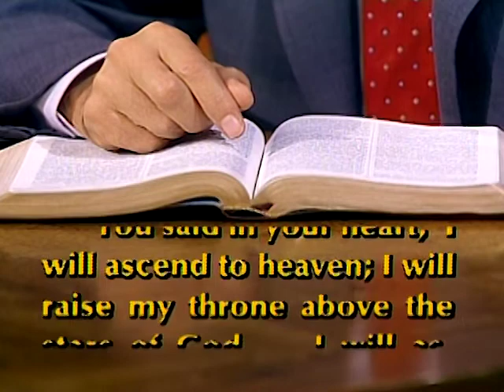One World -Two Empires - It Is Written with George Vandeman